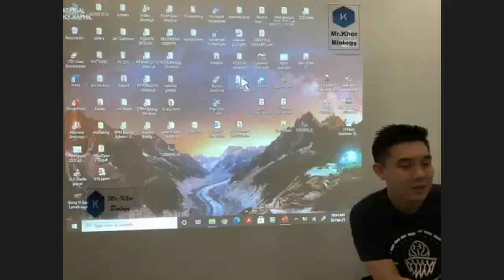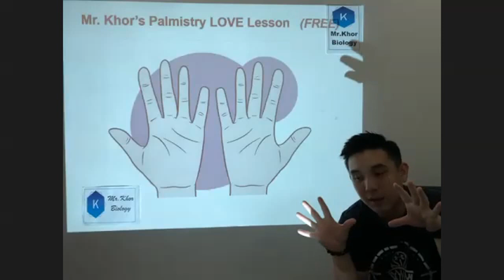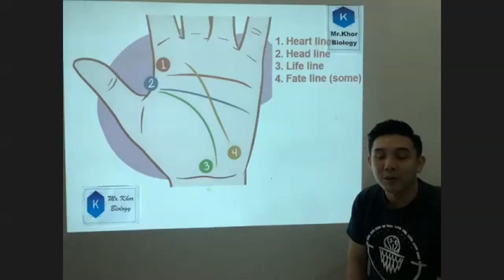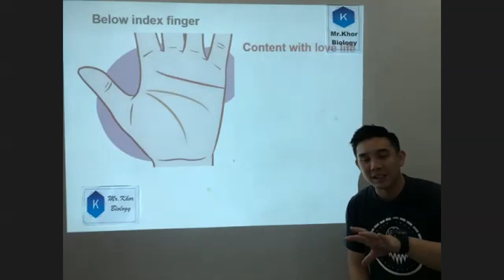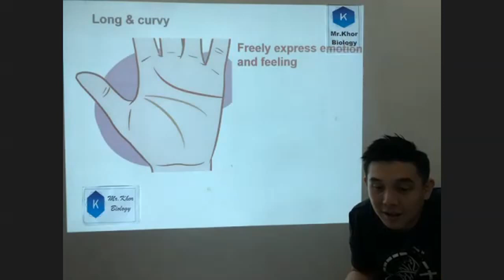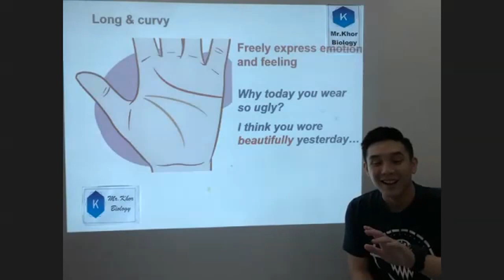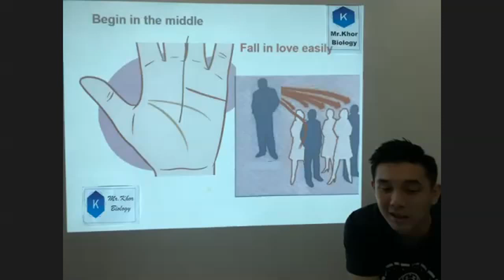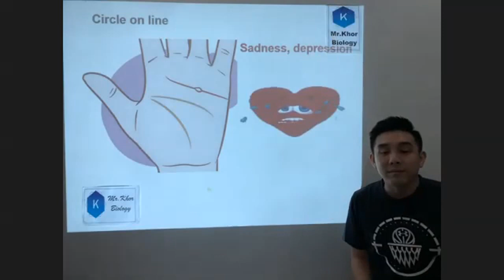Palm reading - Discover how your love life would be (sharing with my students in zoom)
Mr Khor Biology Online Tuition: 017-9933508 / 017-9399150
Form 3 Science l Form 4 Biology l Form 5 Biology l STPM Biology l IGCSE Biology l A-Levels Biology

Mr Khor Er Vin is a renowned SPM Biology Expert and Educator based in Malaysia. As a Master Speaker, he has conducted over 200 Seminars for the past 10 years, inspiring more than 15,000 students nationwide. He was even invited to speak at Seminar Kecemerlangan SPM hosted by the Prime Minister’s Constituency, which was attended by nearly 700 SPM Students.

As a book author under EPH (M) Publishing, Mr Khor has been writing Form 4 Biology Intensive Practice Books that are sold in Popular Bookstore throughout the country. He also wrote a series of notebooks, workbooks and essay books for his own tuition students.

In Mr Khor Biology’s Online Tuition, he has taught more than 15,000 students to date. In fact, he has more than 200 students who scored at least an A- in Biology in the recent release of SPM results. Mr Khor believes in inspiring students to learn and to think scientifically, in order to score SPM BIOLOGY 😉😉😉